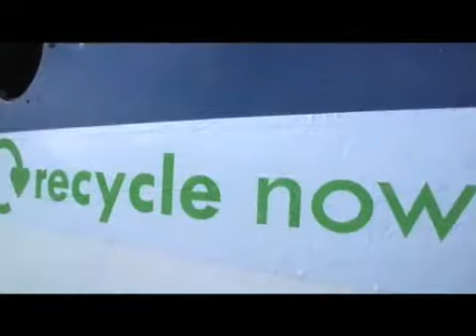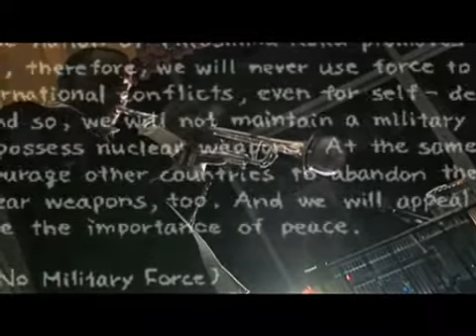Skip Martin - When